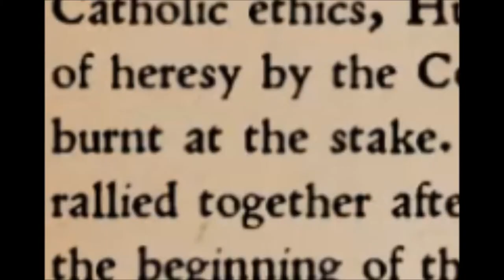KC:D: Father Godwin on Jan Hus' Flammability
They can't burn a master of the most respected university in Europe